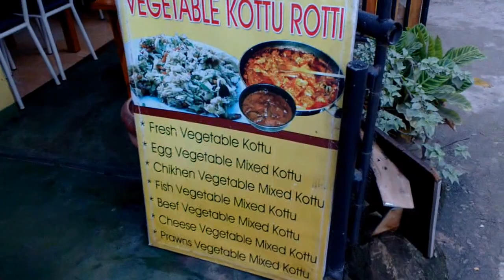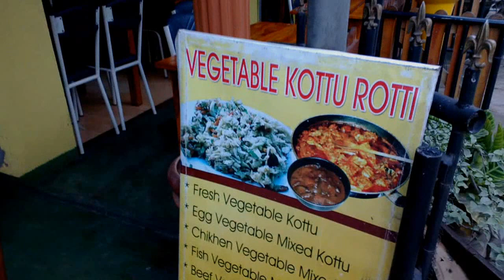Приготовление котту в кафе г. Элла, Шри Ланка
ඇල්ල, ශ්රී ලංකා පූසෙක් කැෆේ ආහාර පිසීම
Preparation of national dishes in Ella Cafe, Sri Lanka